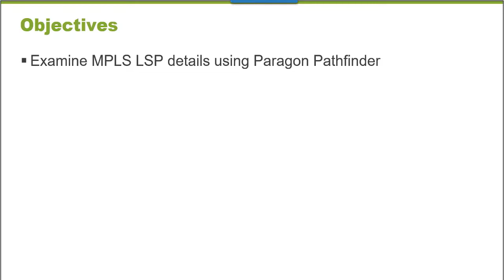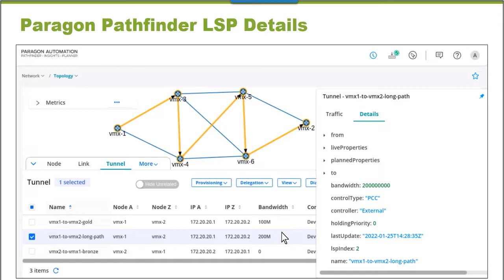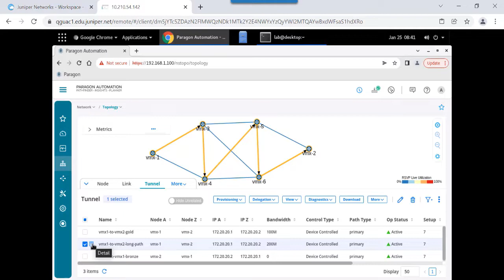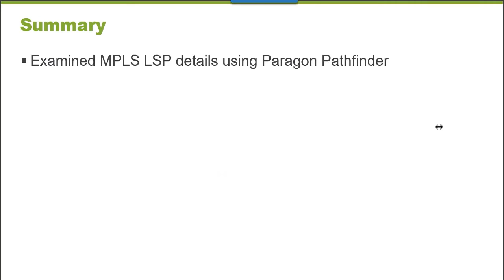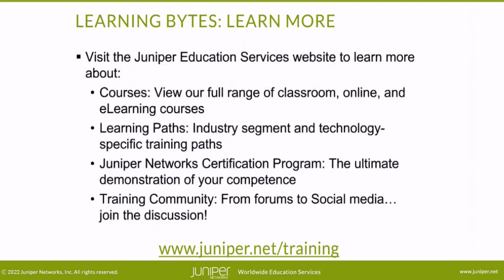Paragon Pathfinder LSP Details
The Paragon Pathfinder LSP Details video demonstrates examining MPLS LSP details using Paragon Pathfinder.
• Presenter: Gordon Mosley, Content Developer
• Relevant to Junos OS Releases: All
• Relevant to Juniper Platforms: All

• On-Demand Training: Take a hands-on course…now!

Series: Learning Bytes